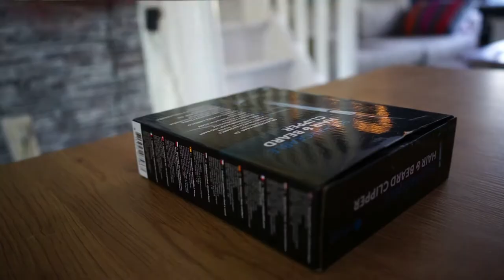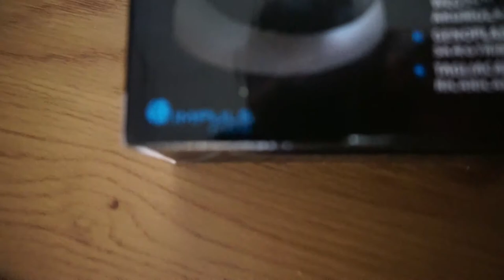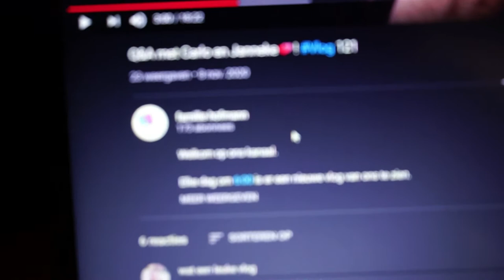Vlog #3 Er komt een school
volg me ook op Instagram chris_dekoster